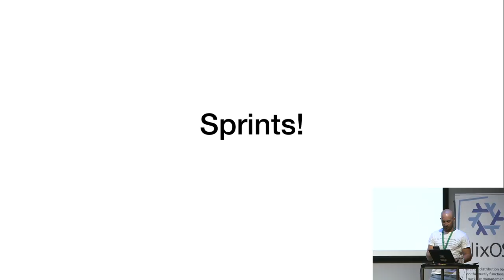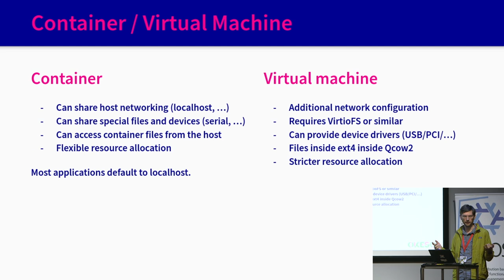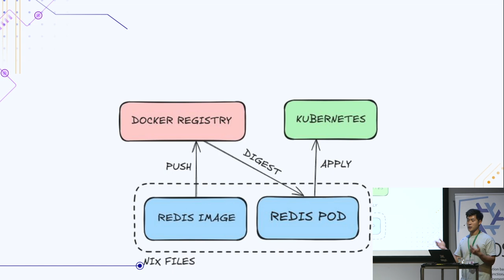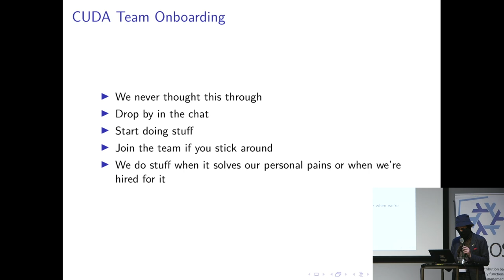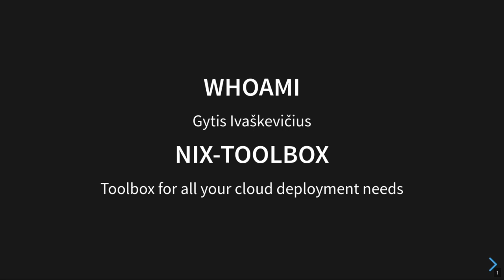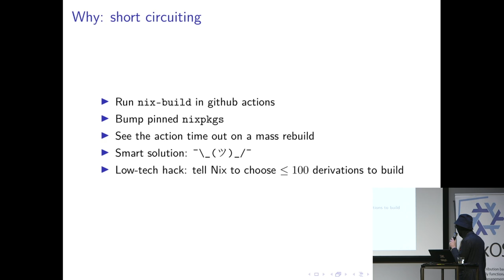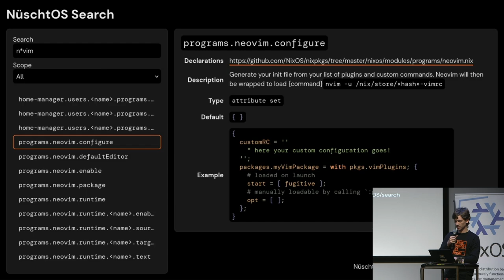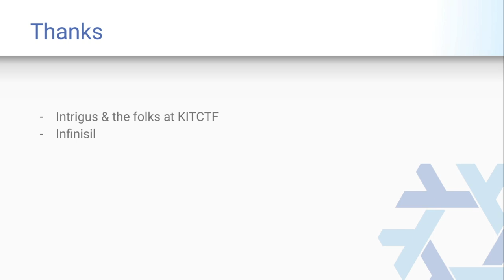NixCon2024 Lightning talk block #2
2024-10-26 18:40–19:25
Block for additional lightning talks. If during the NixCon you decide that you would like to do a lightning talk, you can do it in this block.
Just contact anyone from the staff to let us know.